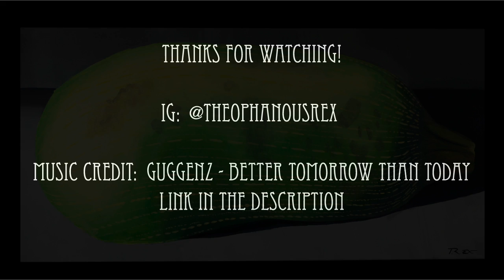Zucchini Still Life Time Lapse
A still life painting I did of a zucchini. Found it rotting in the trash and it looked pretty interesting.